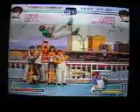Luquitas 25-03-2011 005 Carlos Montenegro ( Cheo ) vs Javier ( Coneja ).avi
Viernes de KOF en Guayaquil
guile1979 conejasan ecuakofers luquitas retaskofguayaquil